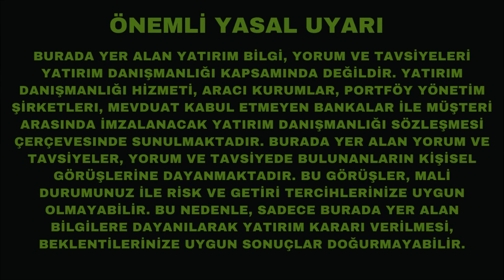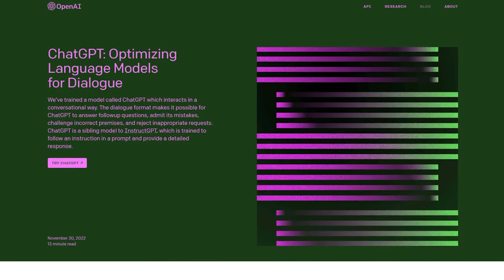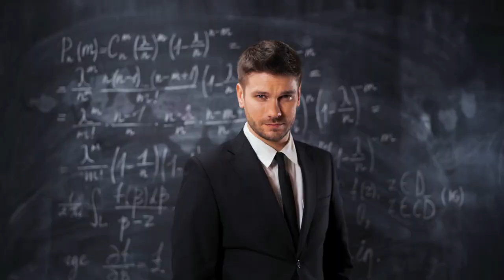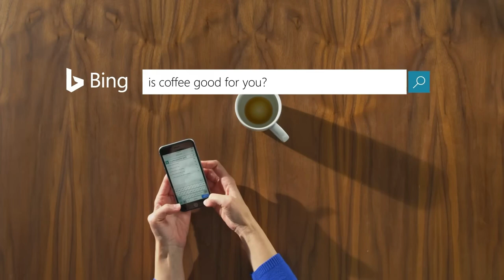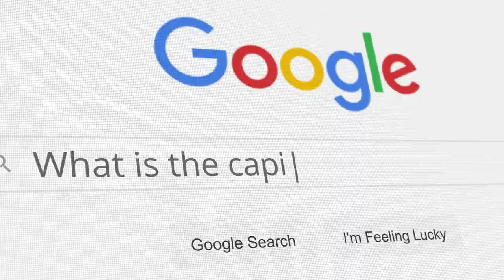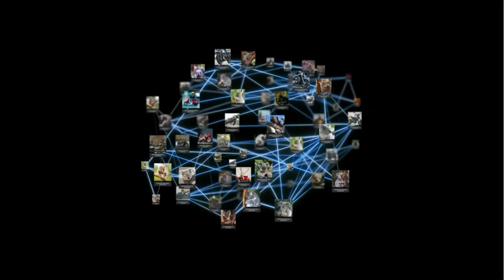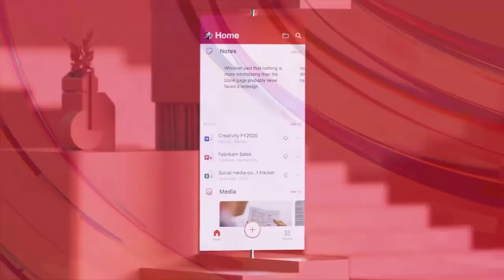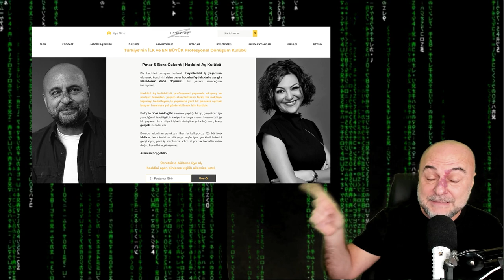Microsoft'un Oyun Değiştiren Yapay Zeka Yatırımı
Microsoft ChatGPT ve Dall.E yazılımlarının yaratıcısı yapay zeka şirketi OpenAI'yı satın aldı. Bu satın alma hem Microsoft'un, hem rakibi Google'un geleceğini derinden etkileyecek, hem de yapay zekanın geniş kitlelerce kullanımını çok hızlandıracak. Tarihi satın almanın detaylarını anlatıyorum.